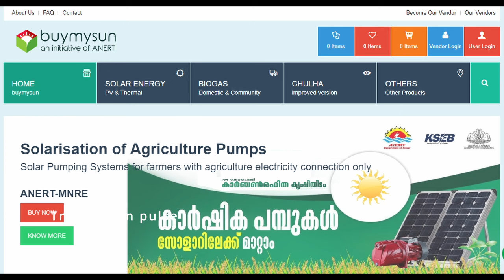തലസ്ഥാനത്തിലെ സോളാർ സിറ്റി പദ്ധതി പുരോഗമിക്കുന്നു-solar city Thiruvananthapuram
As solar power generation is gaining pace in the country in a quest to achieve the 2030 renewable energy targets, the Kerala state government has
launched a project that is expected to transform the state capital
Thiruvananthapuram into a complete and largest solar city in India. The plan
is to install rooftop solar in every qualified building in the city.
Agency for New and Renewable Energy Research and Technology (ANERT)
has organised a three-day expo to help people of Thiruvananthapuram to gain knowledge about rooftop solar and other schemes launched by the central government. The rooftop solar scheme is in place since July 2022.